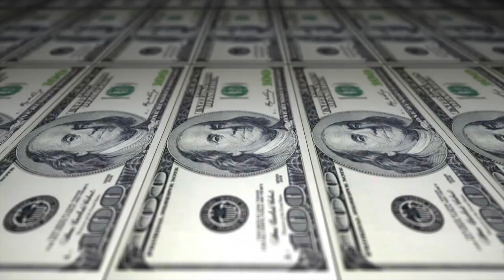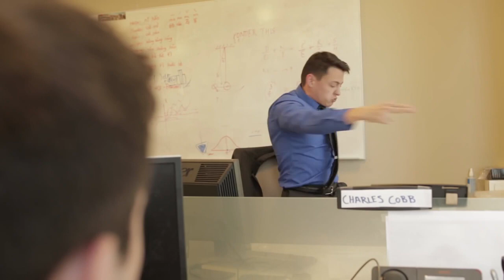Yollara - Collective Music House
Collective Music House, Peyk grubunun başarılı solisti İrfan Alış'ın Şarkı Yazarlığı Atölyesi'nden doğan kolektif bir müzik oluşumudur.

Söz: Collective Music House
Kayıt: Serdar Öztop (Öztop Stüdyo)
Video: İrfan Alış